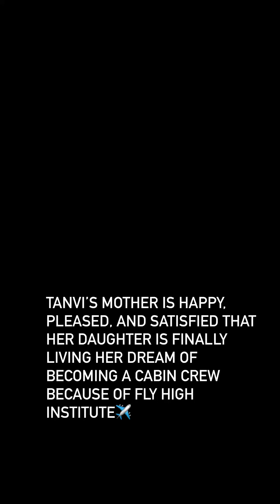Tanvi’s mother is happy, pleased, and satisfied that her daughter is finally living her dream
Tanvi’s mother is happy, pleased, and satisfied that her daughter is finally living her dream of becoming a cabin crew because of Fly High institute.
She is also extremely happy with the fact that, unlike other girls of her daughter’s age, Tanvi has made their entire family very proud.

She is forever grateful to our MD, Mrs.Akansha Raut, and all the staff of our institute for their efforts in transforming Tanvi.

we help you to live and believe in your dream.
Fly High Institute!